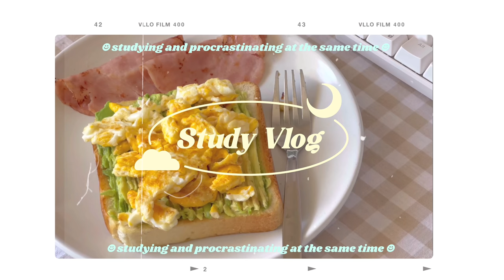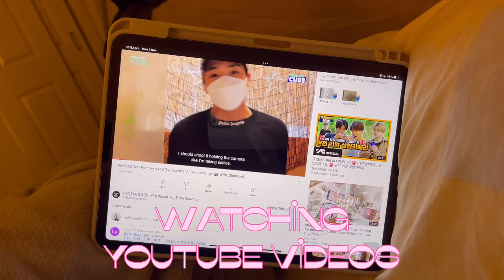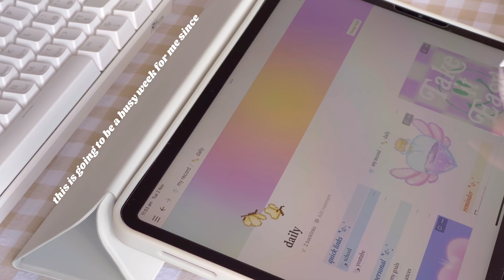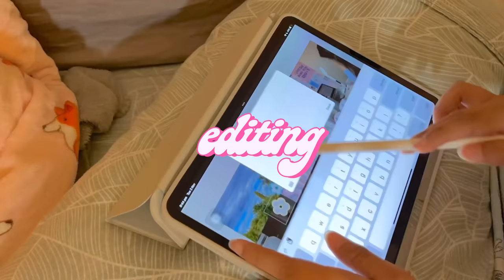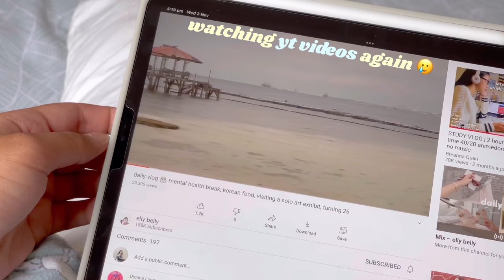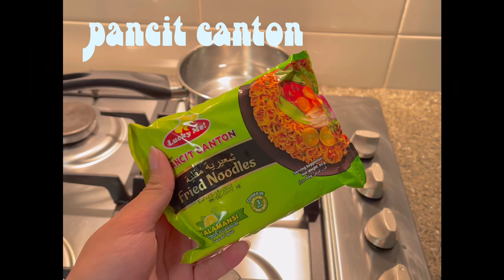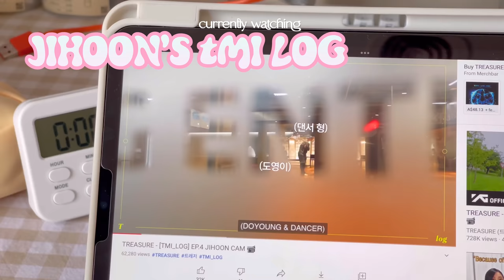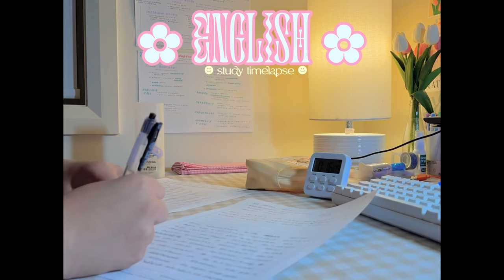study vlog 🧩 studying for exams, new keyboard, decorating my calendar + more ✿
𝐟𝐚𝐪𝐬 🧸
➷ how old are you?
           ↳ 03 | eighteen
➷ where are you from?
           ↳ nsw, australia 🇦🇺
➷ what’s your ethnicity?
           ↳ filipino 🇵🇭
➷ where did get your laptop stand?
           ↳ lention (L5 Laptop Stand)
➷ what do you use to film?
           ↳ *mostly* iphone 12 pro max
           ↳ m1 ipad pro 11’ (2021)
           ↳ canon 1300d (50mm f/1.8 stm lens)
           ↳ vllo + phonto